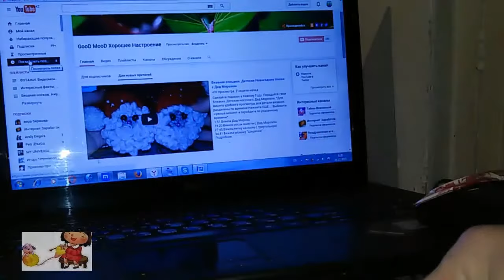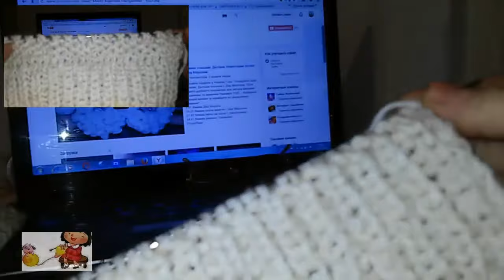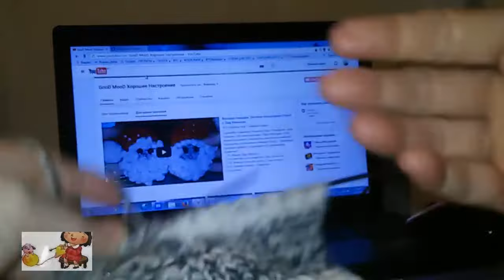Вязание Носков на двух спицах с двумя разными нитками и с Ажурным узором Соты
Для начинающих любительниц домашнего вязания. Просто и быстро Носки вяжутся на 2-х спицах, очень удобно для вывязывания рисунка."СОТЫ" Для вашего удобного просмотра ,все детали вязания разделены по времени Нажмите ЕЩЁ. Выберите нужный момент и перейдите по указанному времени
0:37  Набор петель для резинки
10:54 Вяжем Пышную резинку
19:09  Рисунок "СОТЫ"
20:31 1 ряд рисунка
21:57 2 ряд рисунка
23:48 3 ряд рисунка
25:37 4 ряд рисунка
27:07 5 ряд рисунка
28:47 6 ряд рисунка
29:58 7 ряд рисунка
31:40 8 ряд рисунка
38:06 Рисунок до начала пятки
39:10 Начало работы с пяткой
41:11 Вяжем пятку ( убавление петель )
45:18 Вяжем пятку ( прибавление петель )
49:30 Вязание после закрытие пятки
50:55 Вязание с двумя нитками после пятки
51:33 1 ряд рисунка "Соты"
53:21 2 ряд рисунка
55:23 3 ряд рисунка
57:22 Закрытие петель носка ( мысок )
58:36 Сшиваем Носок